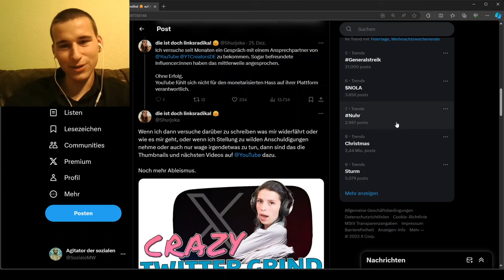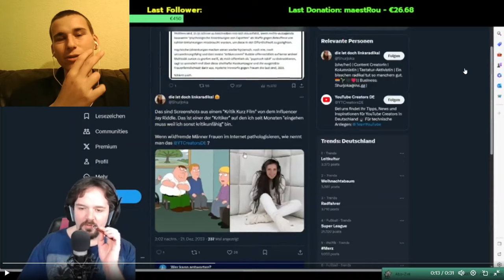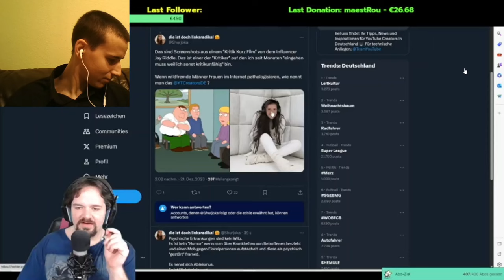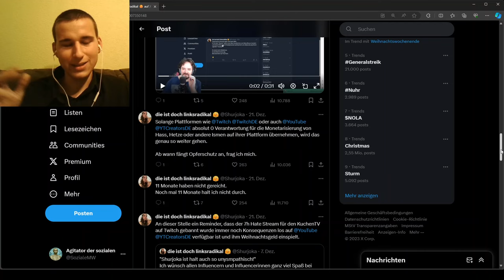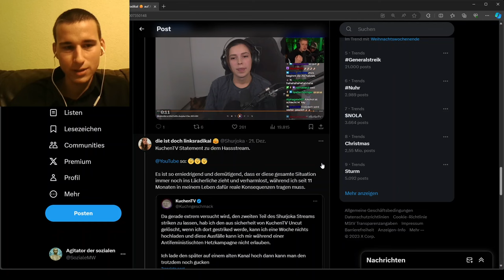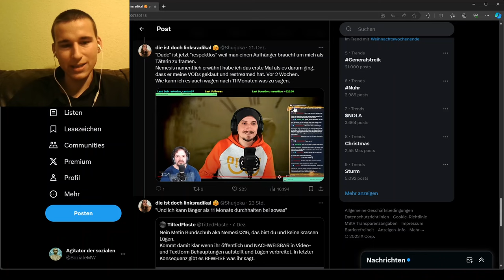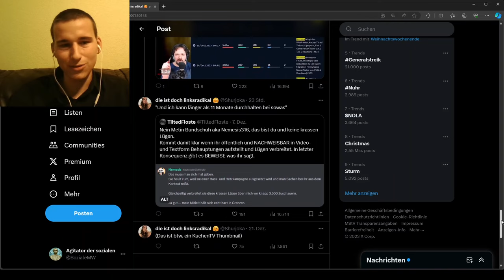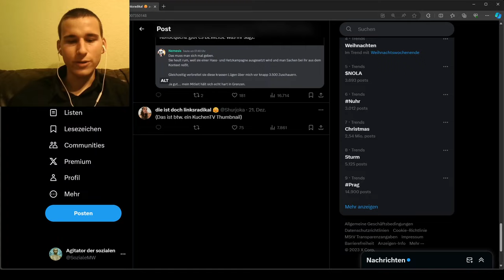Shurjoka schießt gegen Jay Riddle, KuchenTV und Nemesis